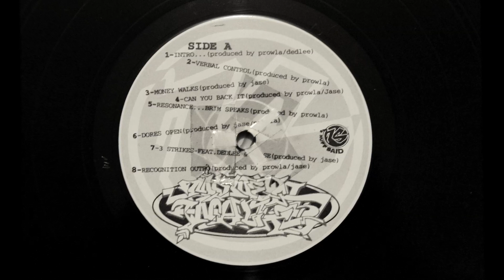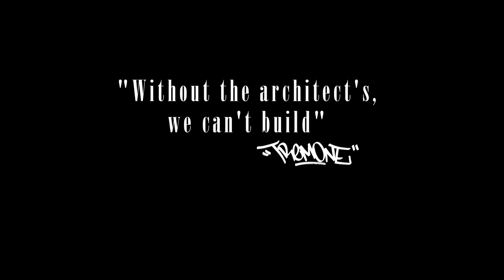"98:Foundation" (Trailer)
In the late 2000's Bias B approached Heata regarding an idea to make a local documentary about the release of his Beeswax LP from 1998. Together with Discourse they formed a film crew and began interviewing people regarding the early years and development of Australian Hip Hop pre the 2000's.
As more people were interviewed, the team started to realise that the project was bigger than the story of just one album. And so, the film took a different direction. This here is a Trailer cut from their interviews over time with original stock footage.
We feel that "98:Foundation" is a very important story to tell, not just for those who were around in the early days, but also for future generations to understand and respect the architects. This project has not been completed, with ideas waiting to be developed and funded towards a full length Doco feature. The trailer is just an example of what it could be with many more people yet to be interviewed and filmed.
With the assistance and hard work of people such as B Wiv (Daniel Cowan), Josh Davis & Trem One, the Trailer stands ready for future development. The burning question is. "would any one want to see this made into a full length Film?" So where to from here.